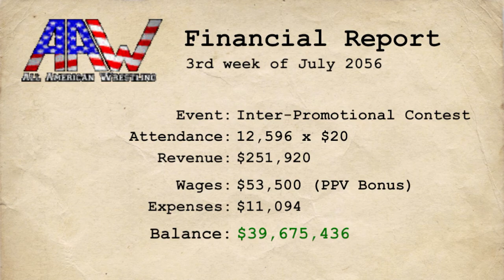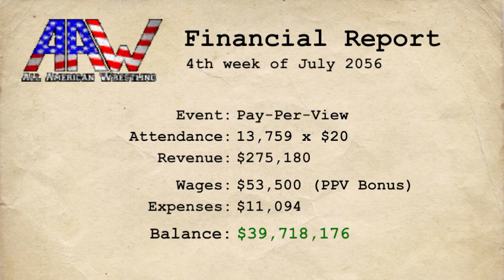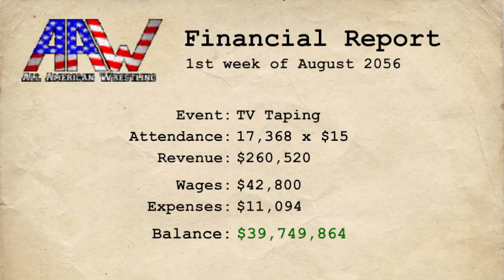Part 408 Epic Barbwire Match